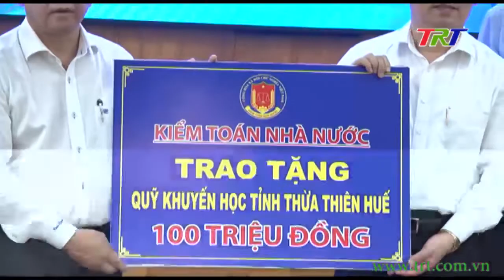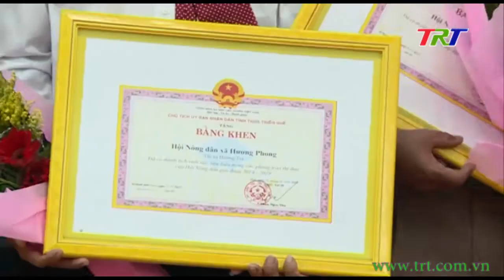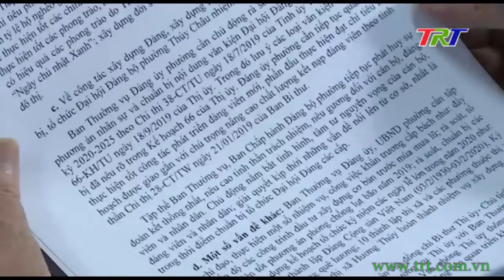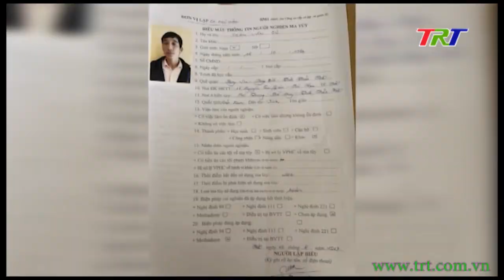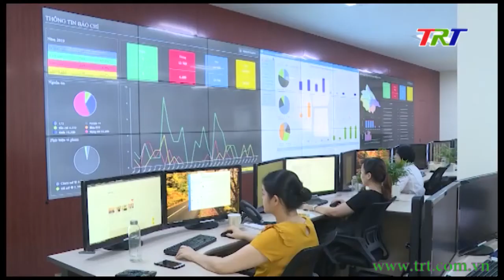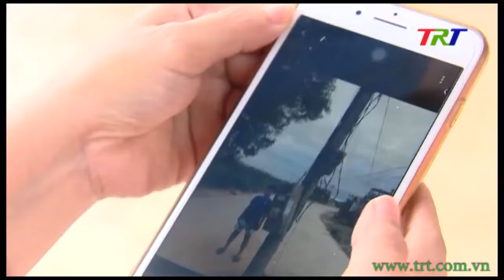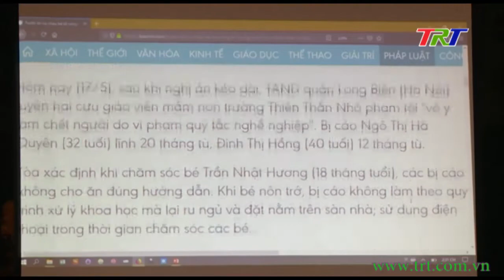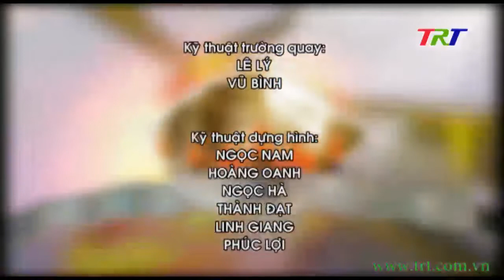Huế ngày mới - 19/10/2019 (Thứ Bảy)